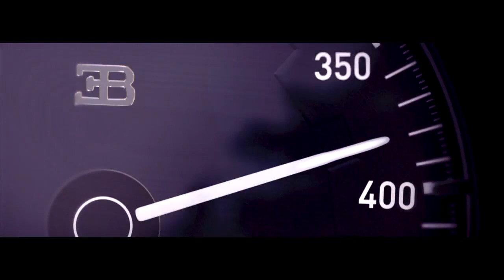El Bugatti Chiron con sus 1500 HP hizo 0 - 400 km/h - 0 en 42 segundos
El Bugatti Chiron, conducido por Juan Pablo Montoya, estableció un récord mundial al ir desde la partida detenida hasta los 400 km/h, para luego frenar y volver a detenerse en solo 42 segundos. Disfruta esta bestia de 1500 HP (W16, 8.0, 4 turbos)